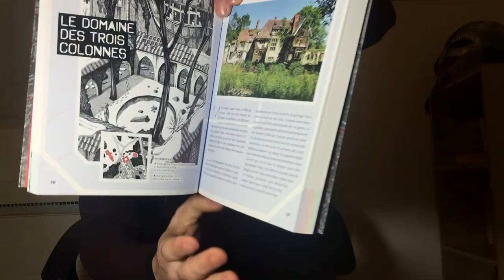ASMR URBEX ET NOUVELLE SAISON DESTINATION NOCTURNE!!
Dans cette vidéo je tenais a remercier tout mes abonnés , Je voulais aussi vous faire partager un petit souvenirs d’enfance